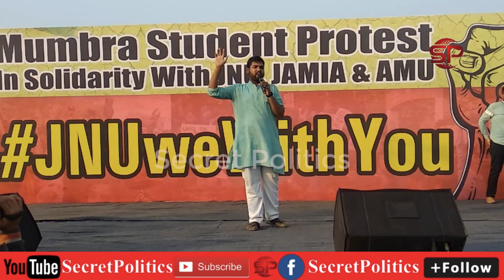इस हिन्दू लड़के ने मोदी शाह पर टूट पड़ा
Mumbra's Student Protest Against JNU Violence
Mumbra's Student Protest Against JAMIA Violence
Mumbra's Student Protest Against AMU Violence